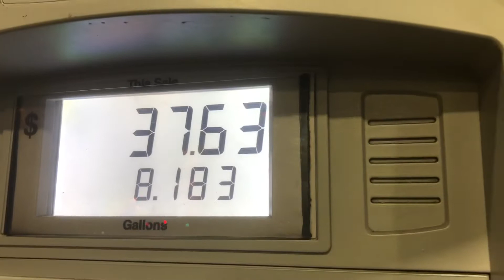Chequen la blindada gente algo bien